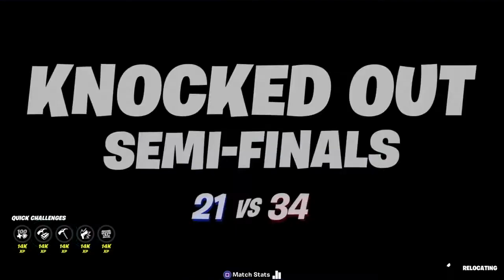Fortnite knockout |By talha | season 3 match